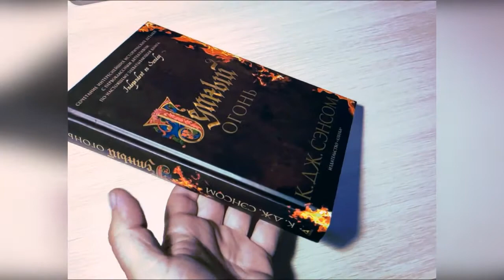К. Дж. Сэнсом - "Темный огонь". Книга 2.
Читаем книги!
К. Дж. Сэнсом - "Темный огонь".
Условный цикл про Мэтью Шардлейка. Книга 2.
1540 год, Англия. Самое страшное оружие на этот момент истории — греческий огонь, обладание которым может решить исход любой военной кампании. Искусство его изготовления хранится в глубокой тайне, и могущественные противоборствующие группировки при дворе короля Генриха VIII пускаются во все тяжкие, чтобы завладеть этим секретом. Одно за другим следует череда преступлений, и горбун лорда Кромвеля Мэтью Шардлейк, вместе со своим помощником Бараком занимающийся их расследованием, постоянно рискуют жизнью, невольно становясь на пути у сильных мира сего.